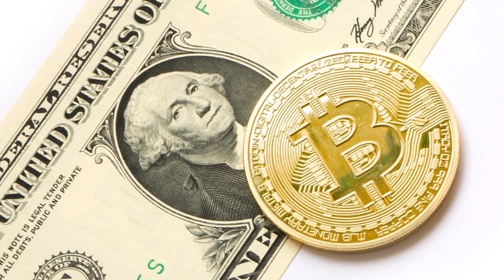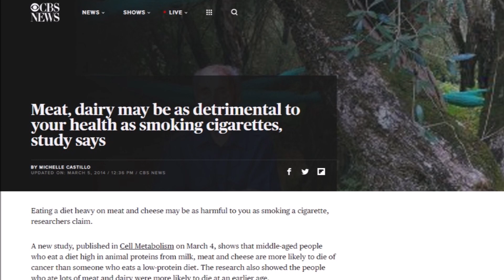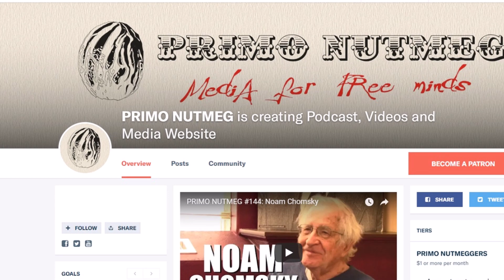PRIMO NUTMEG #161: Ralph Nader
Ralph Nader returns to the show for the first PRIMO NUTMEG of 2019! We discuss his new book "How the Rats Re-formed the Congress," how to build a right-left coalition that transcends political labels, Bitcoin, local currencies, and whether or not we should go vegan in 2019.